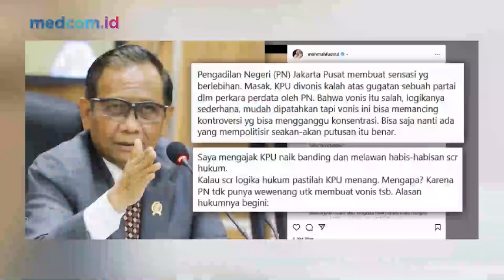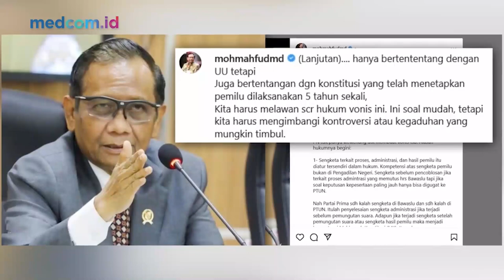Ini Alasan Putusan PN Jakpus Soal Penundaan Pemilu Harus Digugat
Pakar Hukum Tata Negara Denny Indrayana menilai banding terhadap putusan Pengadilan Negeri (PN) Jakarta Pusat soal penundaan Pemilihan Umum (Pemilu) 2024 harus tetap dilakukan agar putusan tersebut tidak inkrah dan mengganggu tahapan pesta demokrasi.

Denny mengatakan membiarkan putusan keliru tidak menyelesaikan masalah. Sebab, putusan itu akan memiliki kekuatan hukum dan harus dilaksanakan. Tahapan yang bisa ditempuh berupa banding dan kasasi. Seluruh proses itu tidak akan mengganggu tahapan Pemilu 2024 yang sedang berjalan.